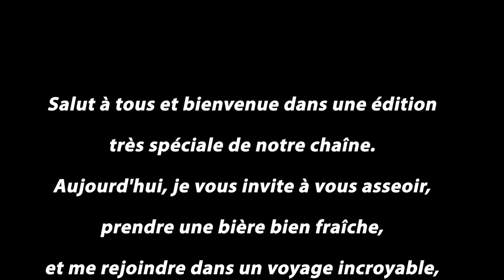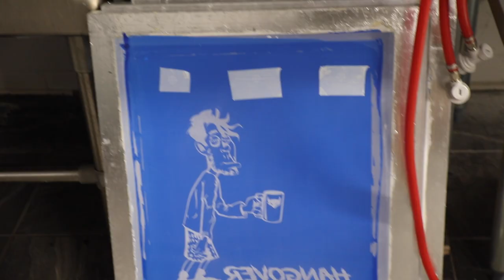Quelle aventure !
🍻 Salut à tous et bienvenue dans une édition très spéciale de notre chaîne. Aujourd'hui, je vous invite à vous asseoir, prendre une bière bien fraîche, et me rejoindre dans un voyage incroyable, celui de l'histoire du Groupe Fitz.

                               Merci
Adhérez à cette chaîne pour obtenir des avantages :

                             Adresse
Vous voulez m'envoyer un courrier ?
Un colis?

Jean-Sébastien Fitzback
81A George-Gagné
Delson (Québec) Canada
J5B 2E6

Ma boutique Amazon ! (Tout le matériel que j'utilise !)

Mon équipement de brassage:
Grainfather G30